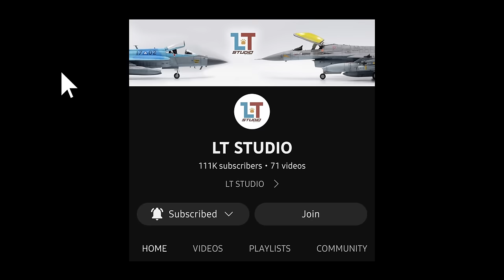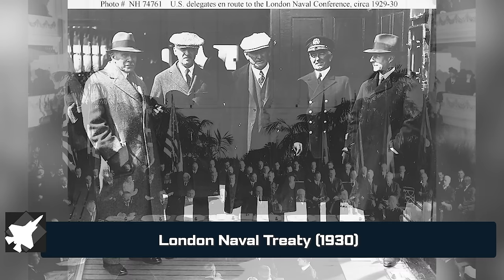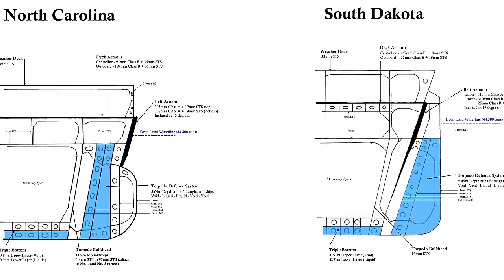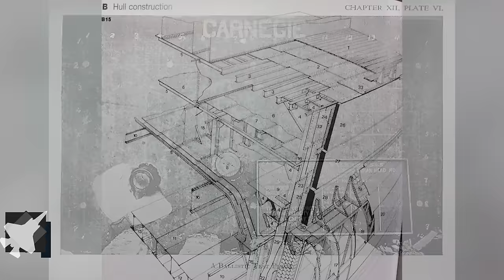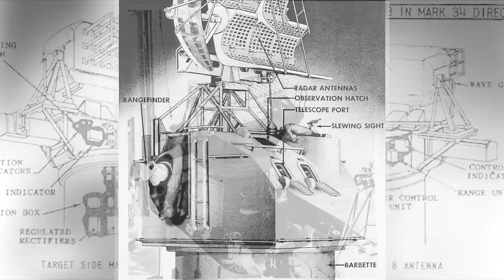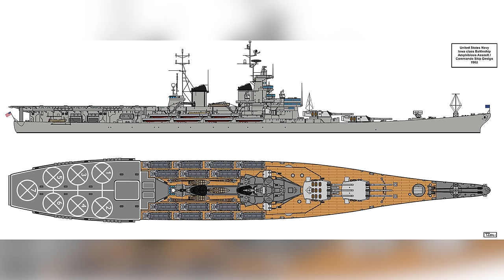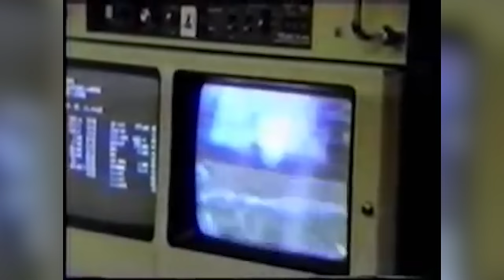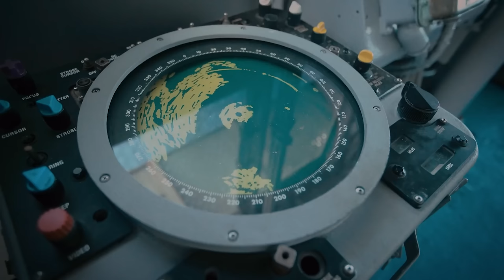Iowa Class Battleship เรือประจัญบานที่ปลดประจำการแบบสุดท้ายของโลก | MILITARY TIPS by LT EP 52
ไปสนุกกับเกม World of Warship
- สำหรับผู้เล่นใหม่ PC คลิก ใส่ Code : PCBATTLE
- สำหรับผู้เล่นใหม่ Console คลิก ใส่ Code : CONSOLEBATTLE

เรื่อรบลำนี้มันมีขนาดระวางขับน้ำมากกว่า 50,000 ตัน เดินทางได้ไกลเกือบ 30,000 กม. มีทหารเรือประจำการกับมันกว่า 2,000 นาย และสามารถกระหน่ำยิงลูกกระสุนปืนใหญ่ 406 มม. มีอานุภาพทำลายล้างพอๆกับระเบิด 2,000 ปอนด์ได้พร้อมกันถึง 9 นัด อีกทั้งมีเรื่องราวทางประวัติศาสตร์มากมายที่เกี่ยวข้องกับเรือรบลำนี้
Military Tips by LT ตอนที่ 52 จะพาทุกท่านย้อนเวลากลับไปดูความเป็นมาของเรือประจัญบานชั้น Iowa เรือรบขนาด 50,000 ตัน ที่ผ่านการรบตั้งแต่ยุคที่ยิงต่อสู้กันด้วยปืนใหญ่ มาจนถึงยุคใหม่ของสงครามที่รบกันด้วยขีปนาวุธ และยังเป็นเรือประจัญบานแบบสุดท้ายของโลกที่ถูกปลดประจำการในทศวรรษที่ 1990

เป็นเรือประจัญบาน หรือ Battleship ชั้น Iowa มีพี่น้องเป็นเรือชั้นเดียวกันจำนวน 4 ลำที่เข้าประจำการกับ ทร.สหรัฐฯ นั่นคือ USS Iowa BB-61, USS New Jersey BB-62, USS-Missouri BB-63 และ USS Wisconsin BB-64 นอกจากนี้ยังมีเรืออีก 2 ลำที่ถูกก่อสร้างไปแล้วแต่ไม่ได้เข้าประจำการเนื่องจากถูกยกเลิกเสียก่อน โดยพวกมันได้เข้าประจำการในช่วงปลายสงครามโลกครั้งที่ 2 และผ่านการสู้รบในหลายๆสมรภูมิ ตั้งแต่การยิงซัลโวกันด้วยปืนใหญ่ขนาด 16 นิ้ว ในระยะ 40 กม. มาจนถึงทศวรรษที่ 1990 ที่โจมตีเป้าหมายภาคพื้นดินที่ไกลออกไปกว่า 2,000 กม. ด้วยจรวดร่อนนำวิถี Tomahawk